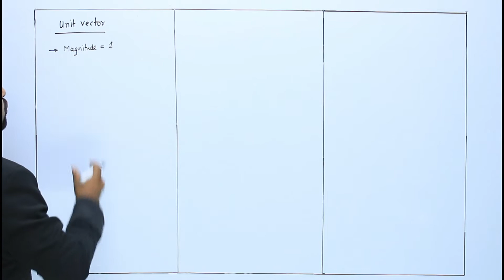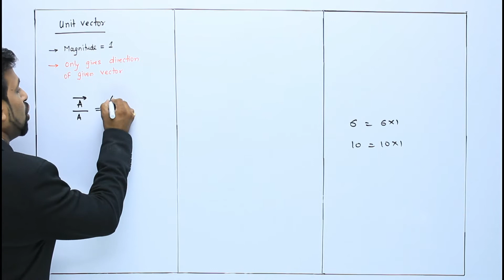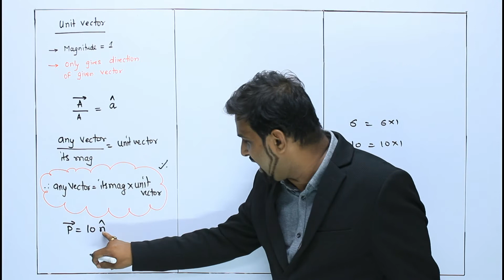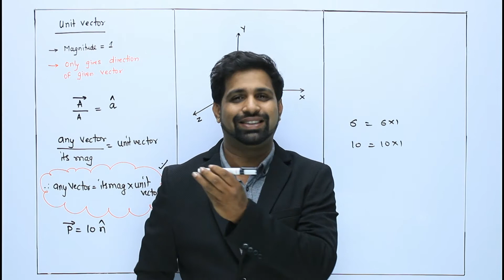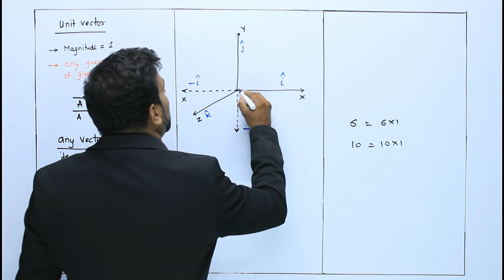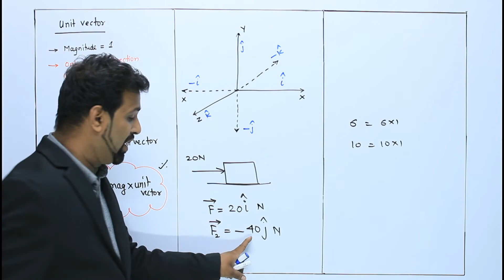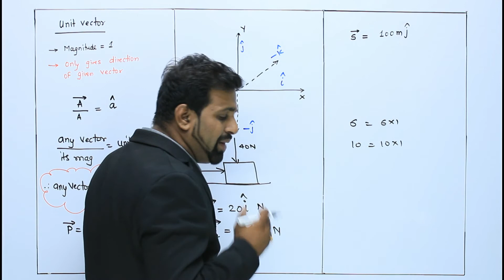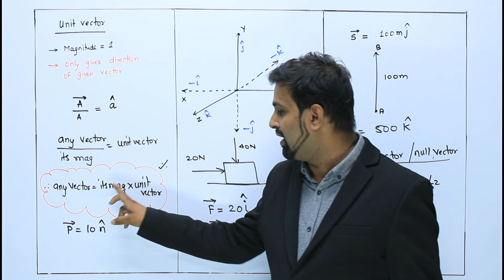1D Unit Vectors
Prime Shiksha (Lec-4)